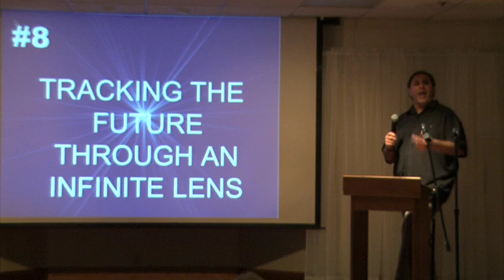02 Russ Dizdar Seeing the Future Part Pt 6 of 8 Supernatural Conference 2010 Oct Canton Oh Conference